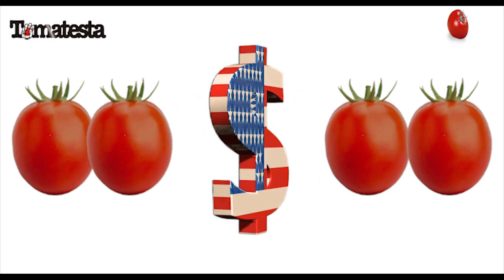TOMATESTA JUEVES 9 DE ABRIL PRECIO DEL TOMATE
Precio del jitomate y tomate de nuestros amigos agricultores e